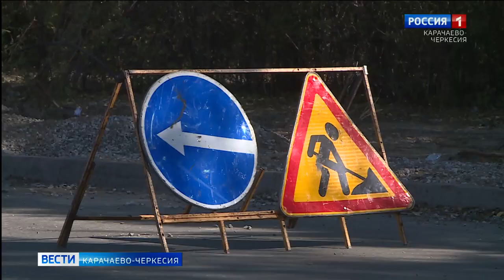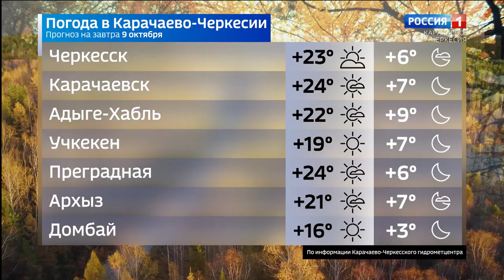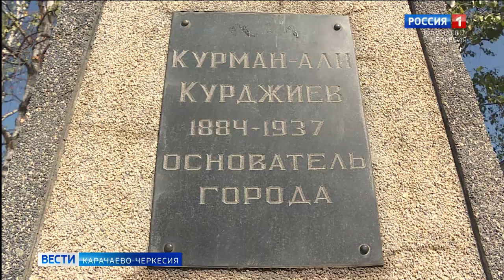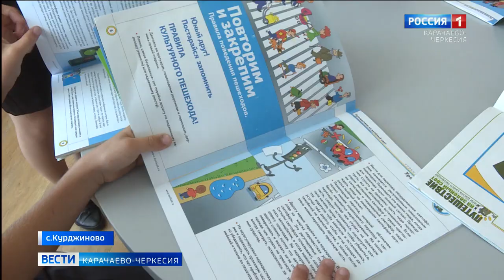Вести Карачаево-Черкесия 08.10.2020